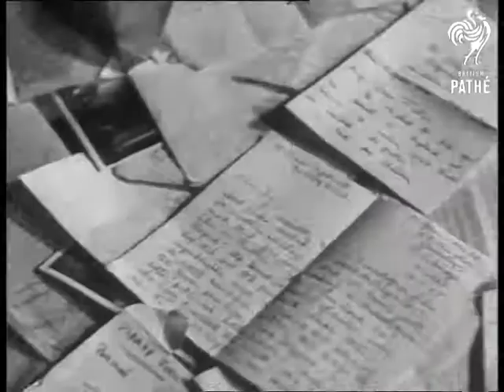James Fitzpatrick (1945)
London.

Cameraman James Fitzpatrick sitting at table sorting out his fan mail. Close up shot of fan mail.

Several shots of James Fitzpatrick talking to friend. Close up shot of globe of the world. James Fitzpatrick behind the globe.

Mrs Fitzpatrick, his wife and secretary, sitting at desk while Mr Fitzpatrick and another man study map discussing his next journey.

Mr Fitzpatrick filming in the West End, crowd looking on. Good shot of camera on top of car. Mr Fitzpatrick filming West End streets. Good pan shot from bottom to top of BBC entrance.
 FILM ID:1384.1